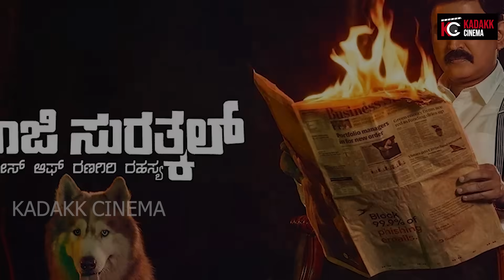Best Thriller Movies of India | Part 1 | Kadakk Cinema